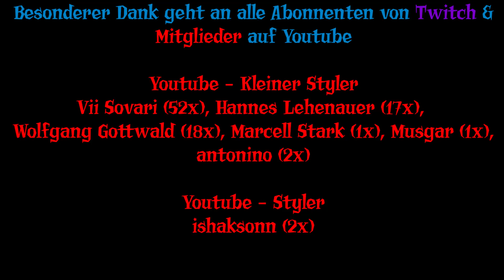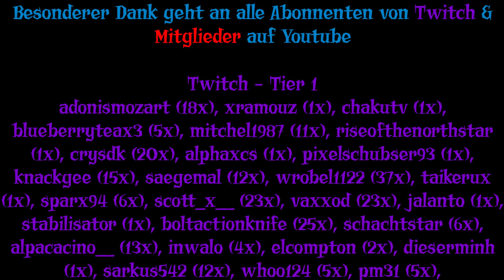Spielestyler Supportvideo Januar 2024